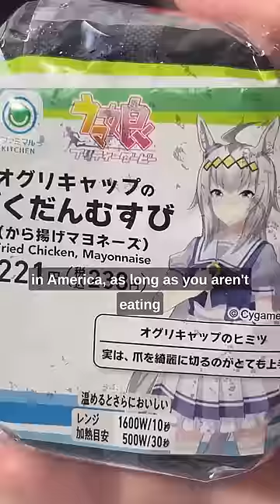Is Japan Expensive? 🇯🇵